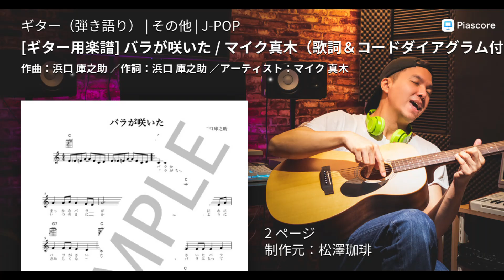バラが咲いた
"バラが咲いた バラが咲いた まっかなバラが
淋しかった僕の庭に バラが咲いた
たったひとつ咲いたバラ 小さなバラで
淋しかった僕の庭が 明るくなった
バラよバラよ 小さなバラ
いつまで もそこに咲いてておくれ
バラが咲いた バラが咲いた 真っ赤なバラで

バラが散った バラが散った いつの間にか
ぼくの庭は前のように 淋しくなった
ぼくの庭のバラは散ってしまったけれど
淋しかったぼくの心に バラが咲いた
バラよバラよ 心のバラ
いつまでも ここで咲いてておくれ
バラが咲いた バラが咲いた ぼくの心に
いつまでも散らない まっかなバラが"

　昭和４１年、マイク眞木さんが歌ったフォークソング。この歌のヒットが日本のフォークソングブームのきっかけになったとも云われています。やさしいメロディとコード進行はみんな大好きなハ長調。昭和４１年、作詞・作曲：浜口庫之助。浜口さんの歌には「花と小父さん」があって、私の好きな歌です。